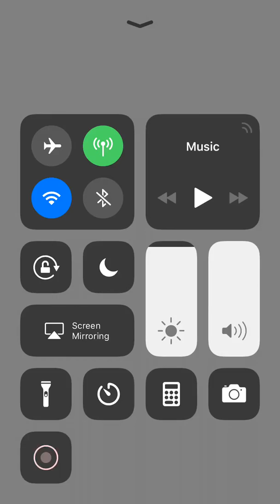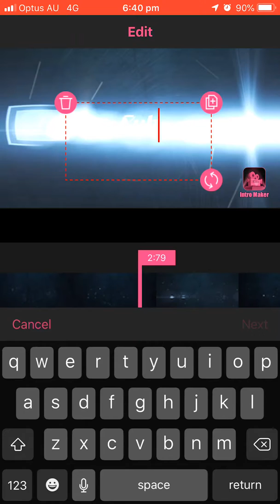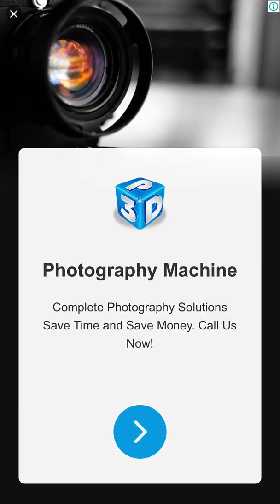Slimy slime intro